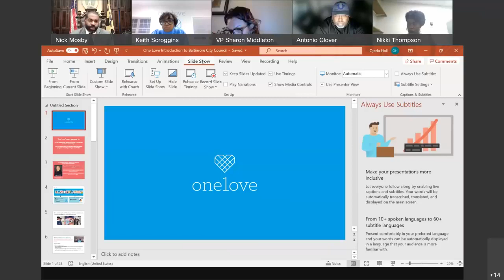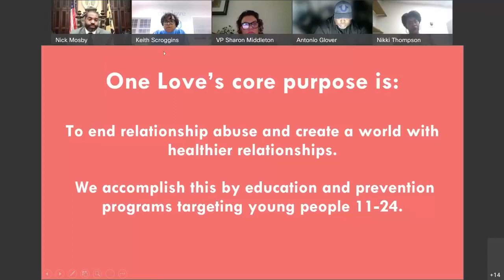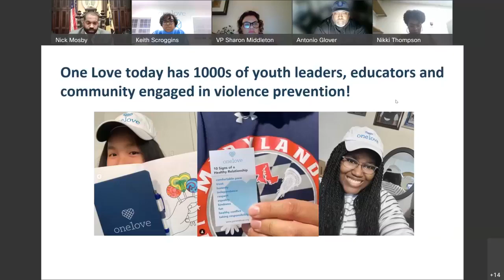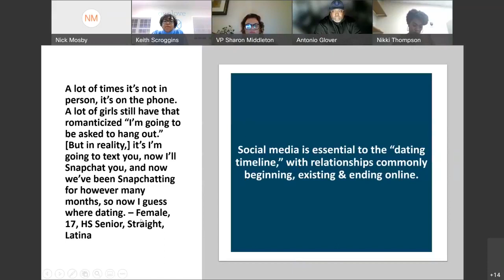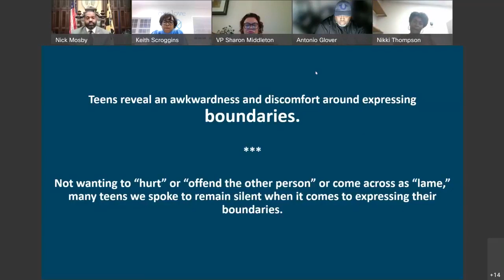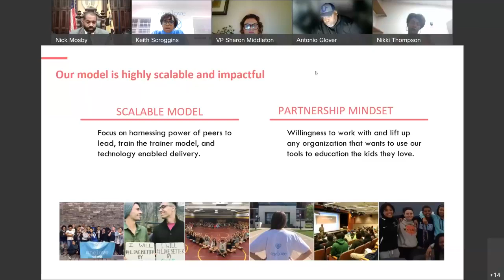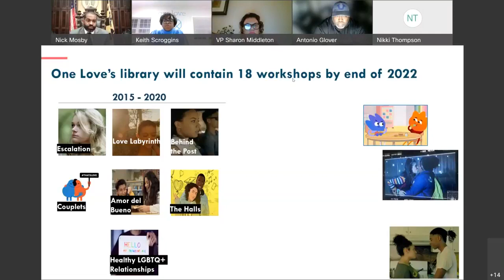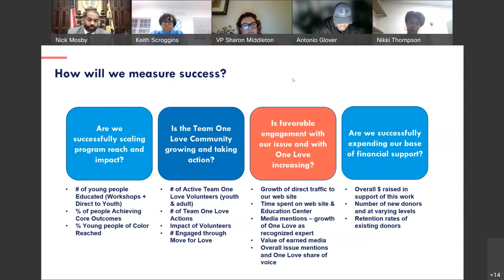Baltimore City Council Meeting: February 7, 2022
The February 7th meeting of YOUR City Council is now available. Find more about the Council and tonight's agenda